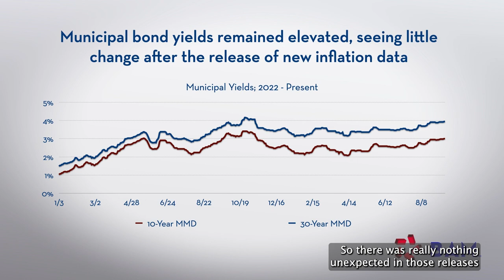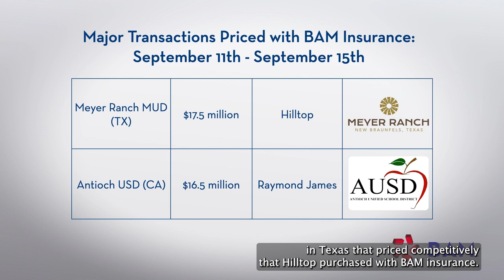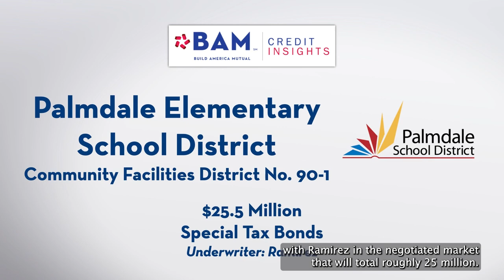Muni Yields Unshaken by CPI Data; BAM Weekly Update, 9.15.23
Longer-term yields on municipalbonds were two basis points higher on the week, as supply remained manageable and investors awaited the Fed's next interest-rate vote. BAM insured $175 million of new-issues.